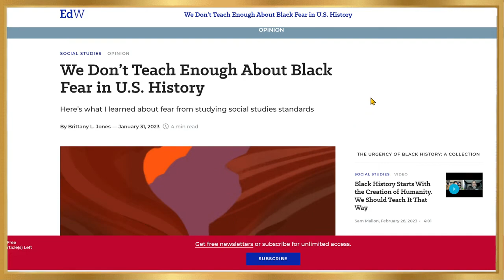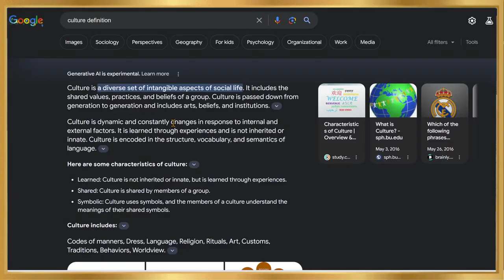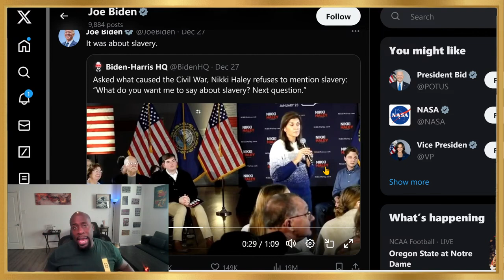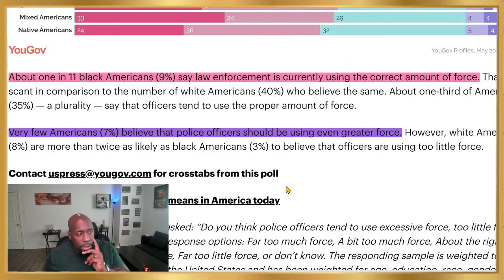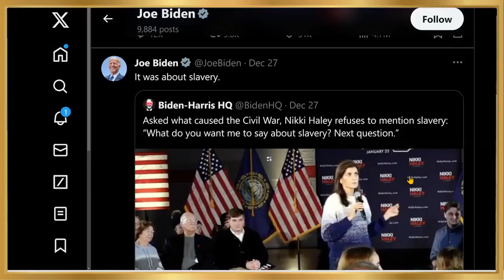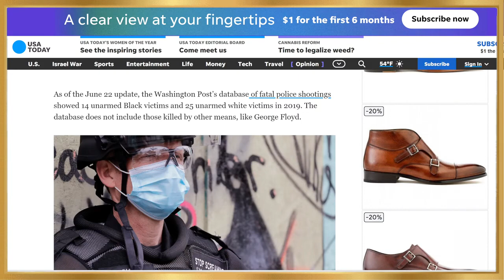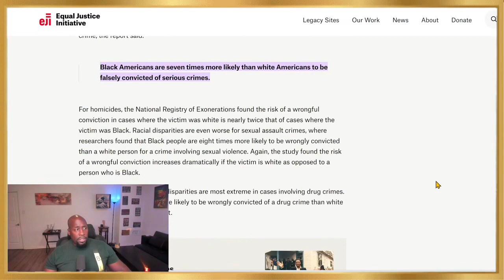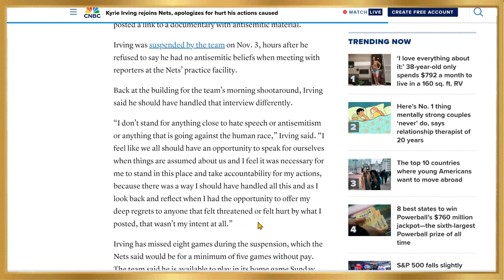Profiting Off Black People s Fear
Throughout history, various industries and individuals have capitalized on the anxieties and uncertainties prevalent within black communities. Sadly, the black community has not been exempt from this exploitation. Our aim is to spark a dialogue and raise awareness about this concerning phenomenon, which often perpetuates systematic disadvantages. By dissecting the underlying factors and behaviors associated with profiteering from the fears of black individuals, we hope to address the root causes and encourage critical thinking. It is crucial to understand the continued impact of such manipulative practices to break free from their grip. Join us as we delve into the multifaceted aspects of this topic, exploring how fear can be used as a tool for control, segregation, profit, and inequality. By analyzing real-life examples and sharing insightful perspectives, we intend to empower our viewers with knowledge that can foster change. We believe it is time to challenge the status quo, raise our voices against the exploitation occurring within the black community, and together, work towards a more equitable future for everyone. Watch "Unveiling the Exploitation: Profiteering from Black Community's Fears" and let us embark on this educational journey together.